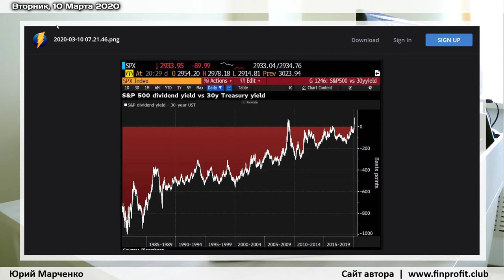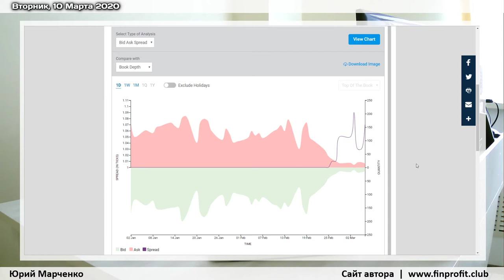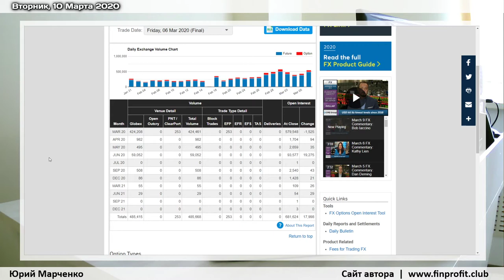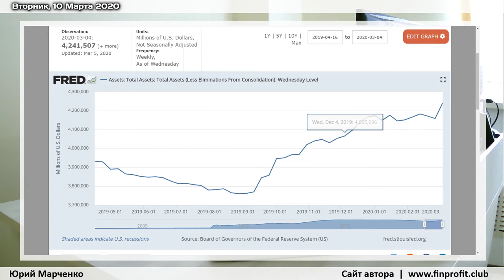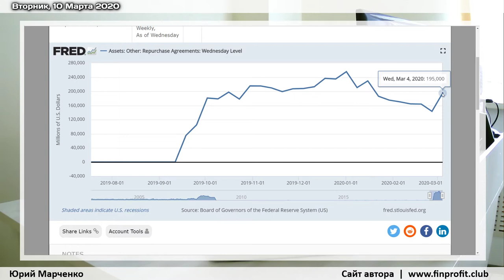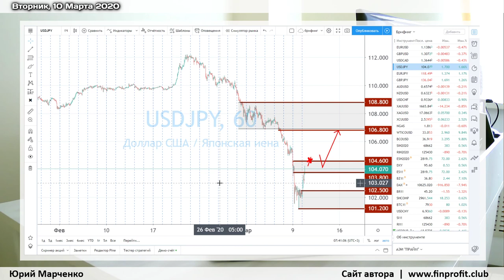Юрий Марченко: покупать ли акции сейчас? | AMarkets